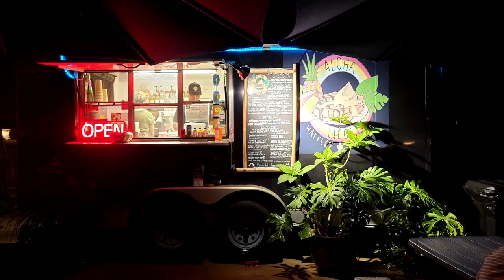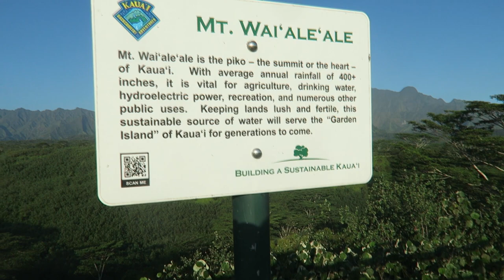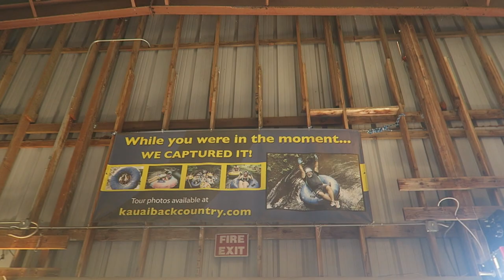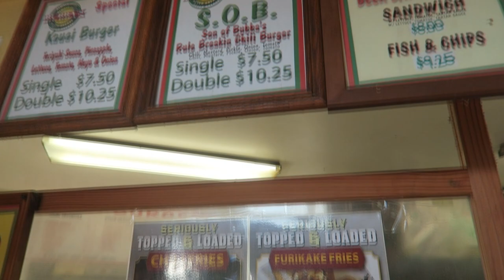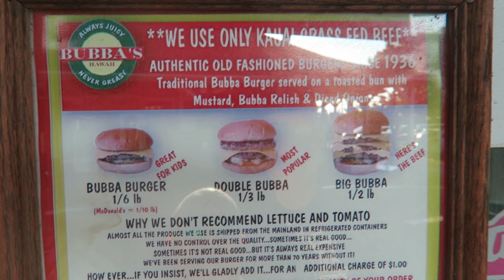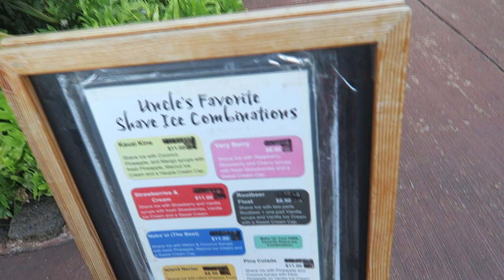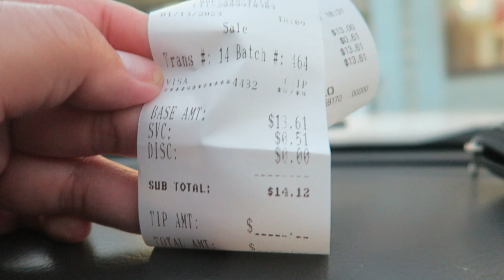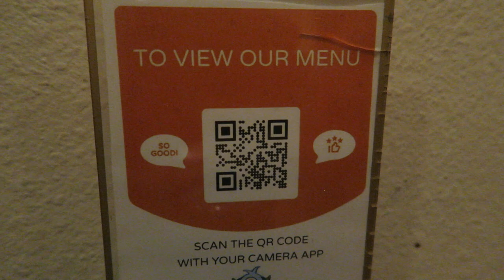KAUAI Day 3 Vlog First time on a Underwater Scooter & TUBING Adventures 🌴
Welcome to another episode of NachoTV
This was our most jam packed day in Hawaii.
So the purpose of this trip was Scuba Diving in Kauai and today being our last full day lets see what we can squeeze in.

0:20 Aloha Liege Waffles & Espresso
Food Truck Court,
3483 Rice St, Lihue, HI 96766

5:49 McDonalds 3-3113 Kuhio Hwy, Lihue, HI 96766

7:42 Kauai Backcountry Adventures 3-4131 Kuhio Hwy, Lihue, HI 96766

15:05 Tunnel of Trees - South 520

15:32  Koloa Landing Dive Site - Scooter Dive
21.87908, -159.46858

20:46 Bubba Burgers Poipu
2829 Ala Kalanikaumaka St Building L, Koloa, HI 96756

25:45 Uncle's Shave Ice & Smoothies
2829 Ala Kalanikaumaka St, Koloa, HI 96756

28:29 Smiley's Local Grinds 4100 Rice St, Lihue, HI 96766

30:39 Big Monster Sushi & Thai 3-3204 Kuhio Hwy, Lihue, HI 96766